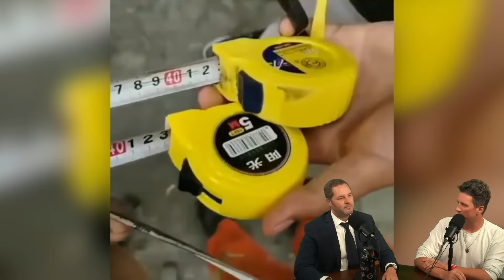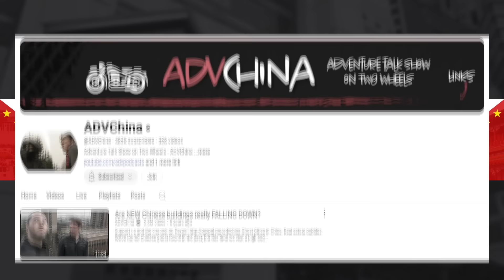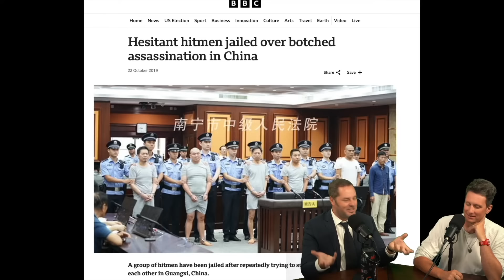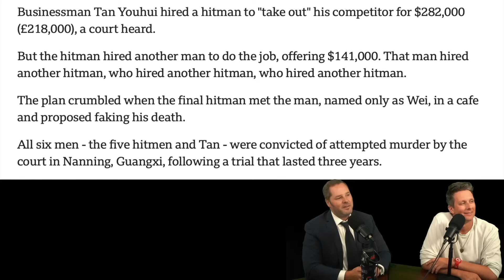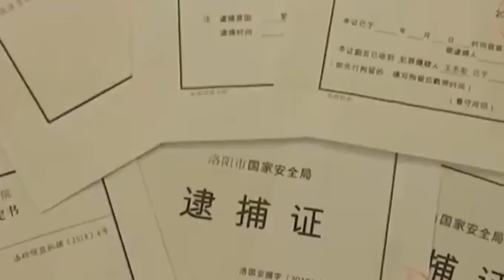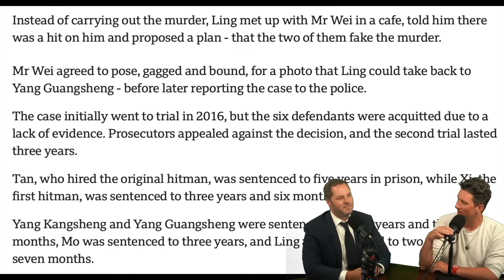China's Dirty Secret - The Real Reason Why Tofu Dregs are Collapsing!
We've the discovered the real reason tofu dregs in China are falling down!